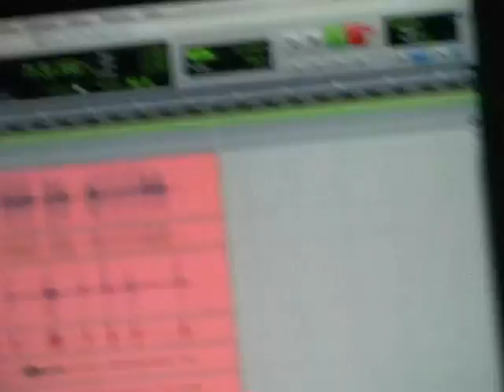PARALYTIC studio diary part 1(Drums)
Drummer: Džiugas Šukys (16 years) 3 years of playing drums.